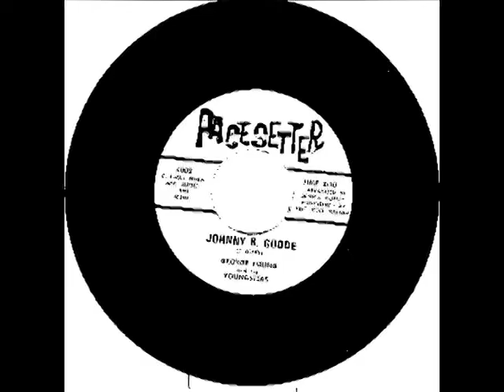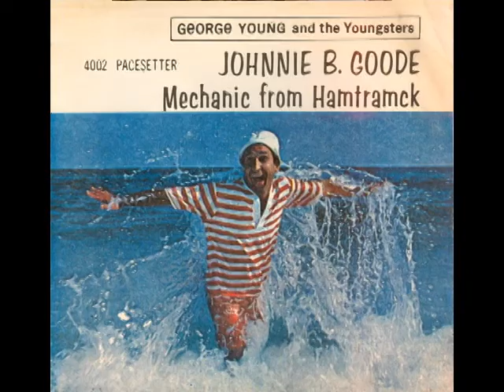George Young and the Youngsters and Johnny Be Goode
This slower and more "slowish" version performed on Pacesetter Records in the '70's  features Guitarist, Dennis Coffey and Bob Babbit on bass. It was recorded at the Pier 500 in Wyandotte, Michigan.  Notice how the sax and brass sections gives it push, while George sings the vocal.  Early in his carreer when George sang at the Flame Show Bar in Detroit, he met Berry Gordy and started singing songs that Berry (of Motown) had written for his recording artists with George doing "the demos" that the artists would listen to,